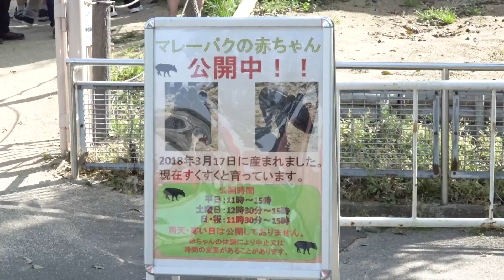鼻を｢ひくひく｣､マレーバクの赤ちゃん公開＝東武動物公園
東武動物公園（埼玉県宮代町）で３月１７日に生まれたマレーバクの赤ちゃんが一般公開され、白いしま模様の愛らしい姿が人気を集めている。赤ちゃんは雌で名前は「こと」。母親が出産後に授乳する様子が見られず、体も冷えていたため人工哺育に切り替えられた。現在はミルクのほかバナナやリンゴを食べ、生後１カ月余りで体重が約２．５倍の約１７キロとなり順調に成長しているという。鼻をひくひくさせ、トコトコと歩く様子に来園者からは「かわいい」と歓声が上がった。【時事通信映像センター】